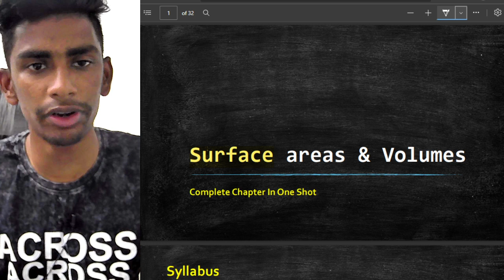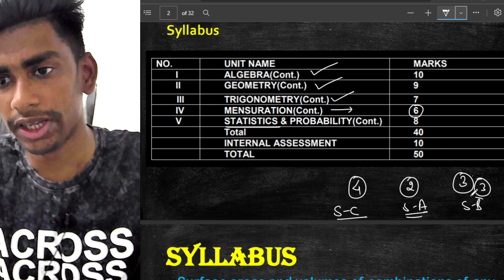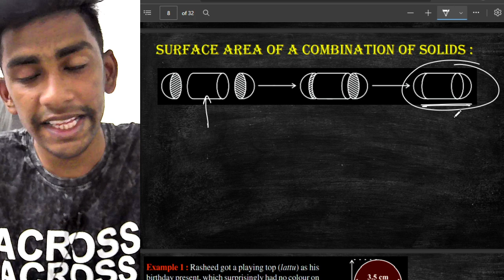Surface area & volume in One Shot Class 10 | Chapter 13 I Term-2 Maths